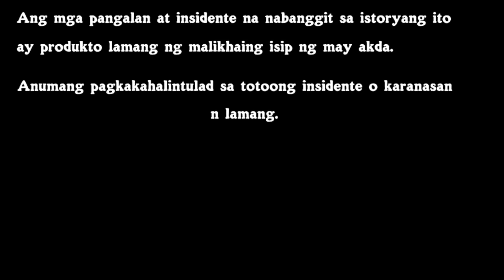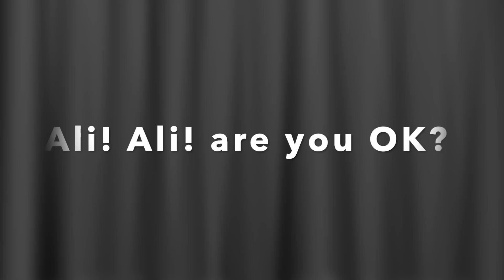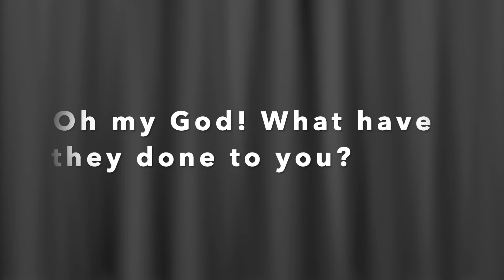Filipino Mystery Story: "An interview with a Teen Star"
Ito po aking ika-10 na istorya sa aking personal na proyekto. Taos puso po akong nagpapasalamat sa mga sumubaybay, nagkumento at sa "constructive criticisms". Suportahan rin po natin ang mga kapwa kong "content creators", Filipino man o banyaga lalo na po sa "genre" ng Narration.